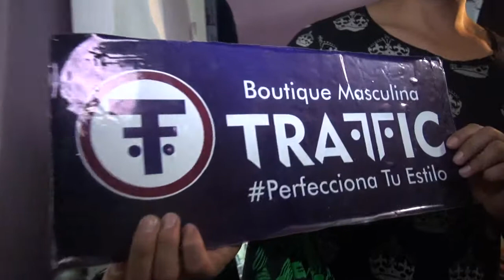KDNA 15 SE RENUEVA PARTE 3 HYO PONE